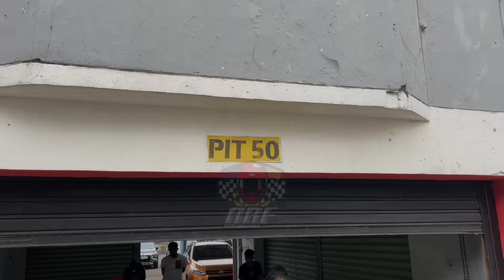FFA YUKIDO X TEKNO TUNER PREPARE BUAT EVENT ATAU EXHIBITION MATCH? REDBULL GEGE X TOPIK JUGA PREPARE